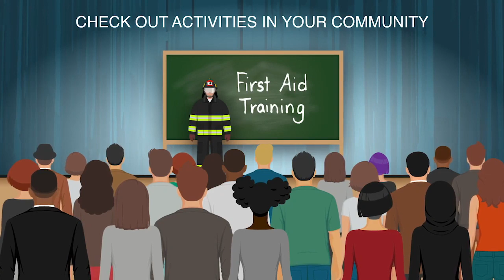Prepare for Disaster( Are you prepared?)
This short video is a video that can help you prepare for different types of disasters.  If you feel like you are in danger please call your local emergency providers for help!